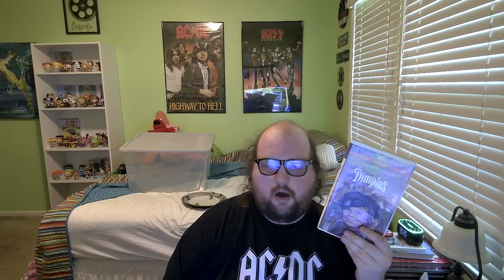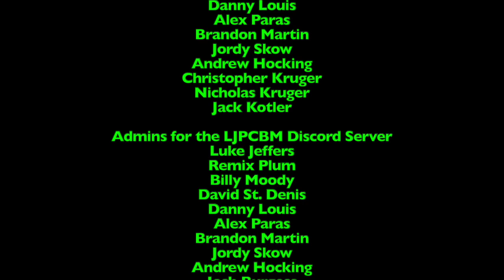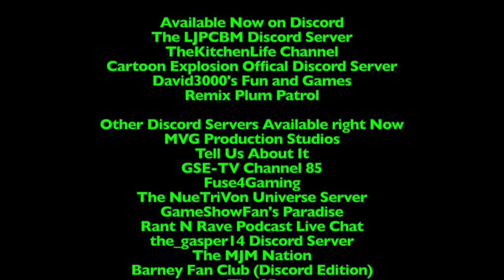LukeJ62895's Special Haul Video - 4/16/2023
NOTE: it's the 16th, you idiot!